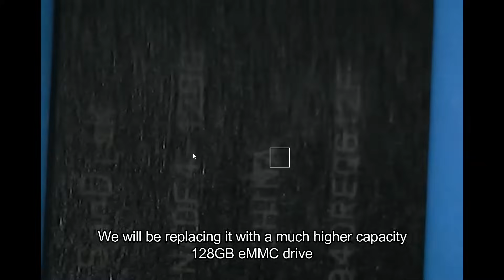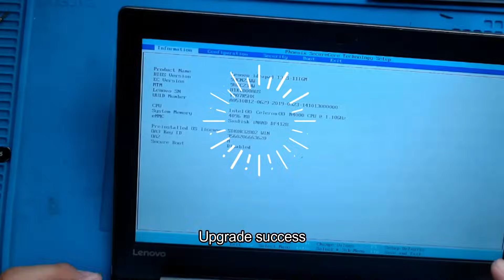Upgrading 64GB eMMC Storage to 128GB: A Complete Guide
Step by step Video on how to replace eMMC chip

Are you tired of running out of storage space on your Lenovo laptop? Upgrading your 64GB eMMC storage to 128GB can be a game-changer, and in this video, we'll show you how to do it step-by-step. From preparing your laptop for the upgrade to transferring your data and expanding your storage capacity, we'll cover everything you need to know. Whether you're a tech-savvy individual or a beginner, this tutorial is designed to be easy to follow and understand. By the end of this video, you'll be able to upgrade your Lenovo laptop's storage with confidence and enjoy the benefits of having more space for your files, programs, and data. So, let's get started and take your laptop's storage to the next level!